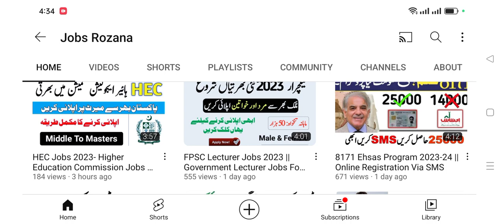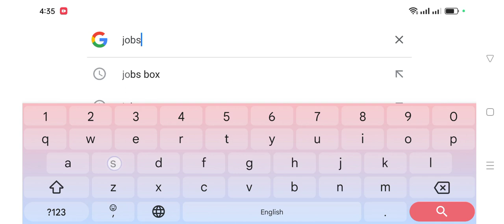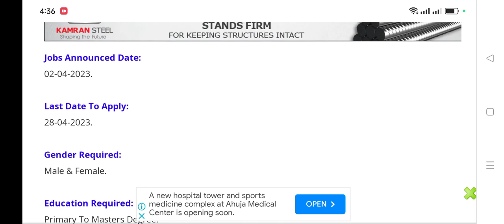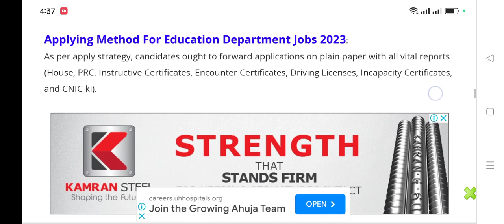1200+ College Education Department Jobs 2023-Apply Free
education dude free education in italy financial education jobs notification education and all india jobs alert no age limit no education education update education updates by education updates college,howard community college barc recruitment 2023 notification wapda jobs 2023 application form barc recruitment 2023 apply online educators jobs 2023 wapda jobs 2023 advertisement fpsc jobs 2023 online apply flipkart recruitment 2023